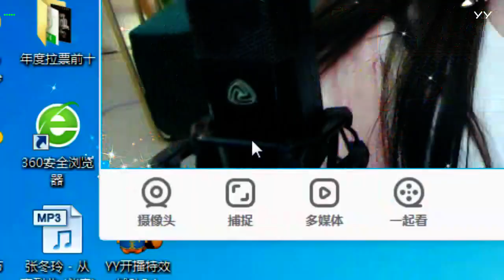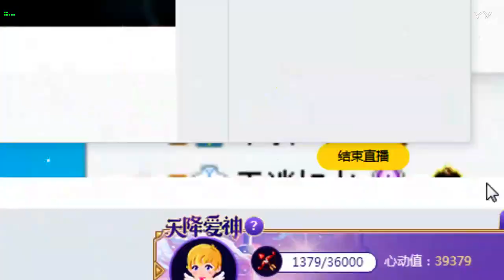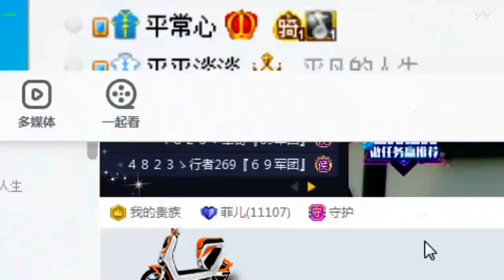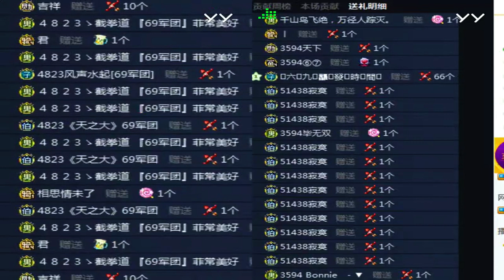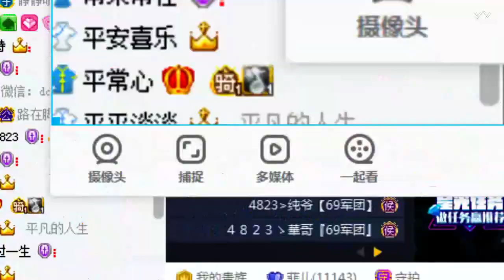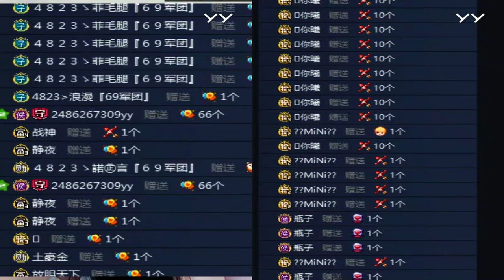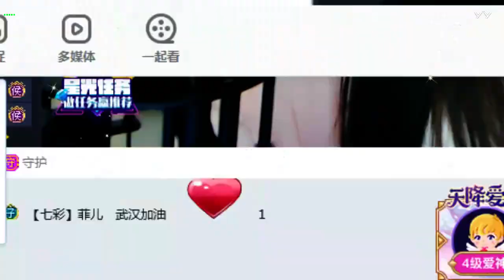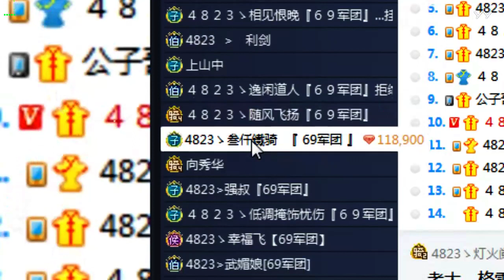20200210 菲兒全集視頻